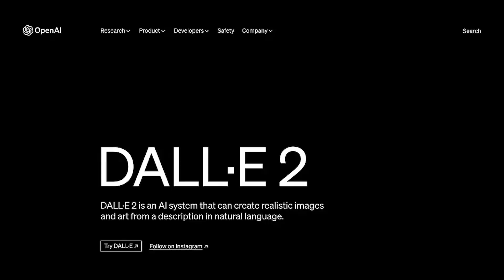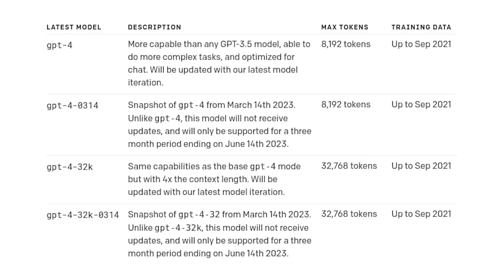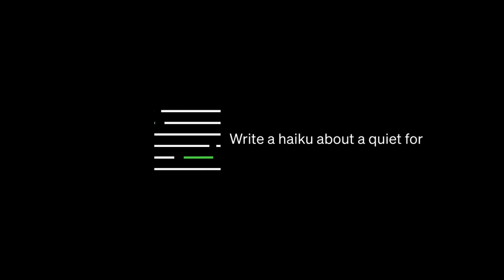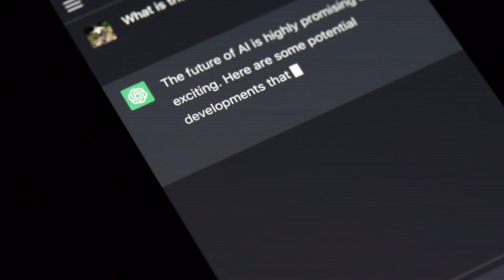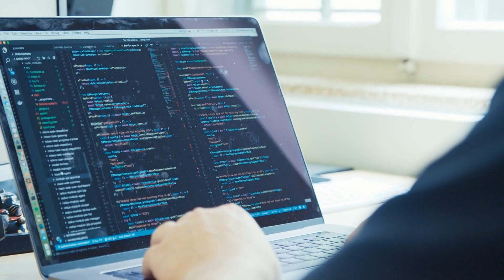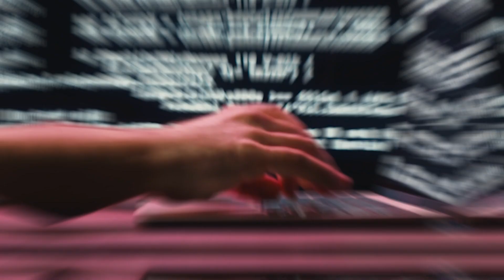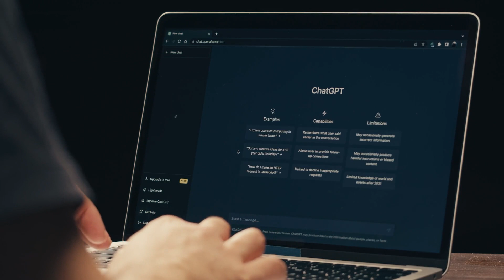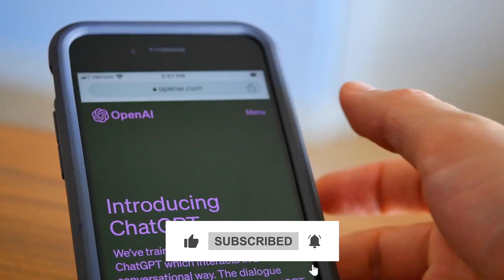Open AI's CEO Sam Altman SHOCKING UPDATE About GPT-5 (GPT-5 Update)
OpenAI's CEO, Sam Altman, reveals plans for GPT-5, promising improved memory, reasoning capabilities, unlimited message length and more, transcending the impressive features of its predecessor, GPT-4. Taking AI to a new level, OpenAI Academy, a project leveraging GPT-5, aims to revolutionize education. With competition fostering innovation, get ready for a transformative era in AI and chatbot sphere, pushing boundaries beyond GPT-4, and ushering us into a future designed by visionary Sam Altman.
In this video, we are going to talk about the big news from OpenAI - their GPT-5 computer has surpassed human ability at a wide array of tasks. This is a major breakthrough, and it's only the beginning.

OpenAI's CEO, Elon Musk, made a number of announcements about the project at a press conference today. This includes the news that the GPT-5 computer has surpassed human ability at a variety of tasks, as well as the development of new training algorithms that will help improve the machine's performance even further. This is a huge step forward for artificial intelligence, and it's only the beginning!